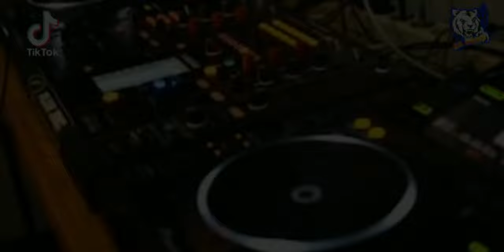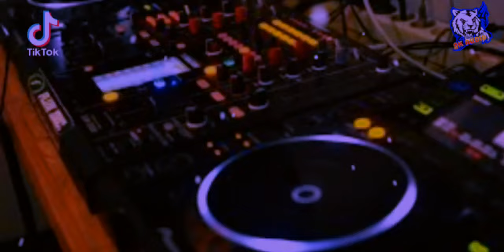DJ SHOLAWAT SEDIH MENYENTUH HATI DJ TERBARU 2022 DJ GK FEAT SUSI SQUAD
TITLE : .

PENYANYI : .

REMIXER : GK AUDIO

JGN LUPA TINGGAL KAN KOMEN LUR 👍👍